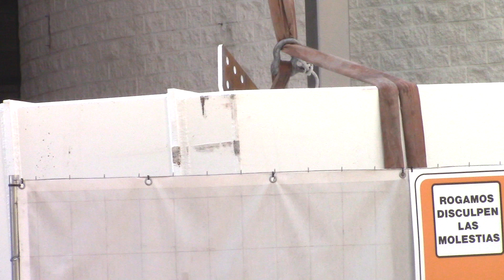LEVANTAN UNA VIGA ARMADA LIGERAMENTE ANGULAR (MINIATURA VIDEO)...Y DEMOLICIONES EN TORRE D. SEP. 22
LA VIGA ES INSTALADA SOBRE LA TORRE D. SALUDOS Y GRACIAS POR SEGUIRME.